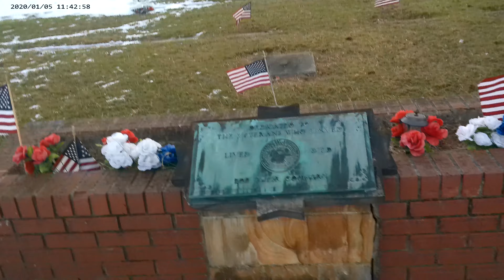The Parrish Cemetery (Finale) (2023).